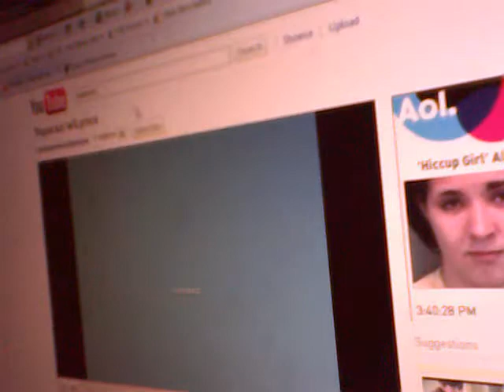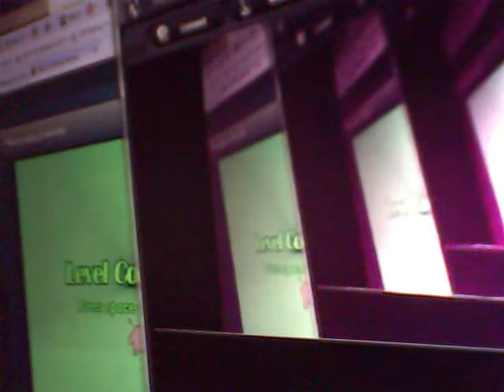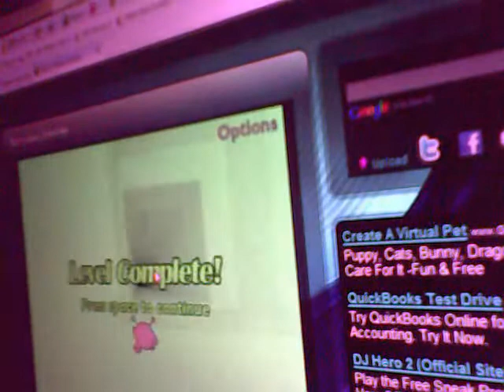run, the worst player ever